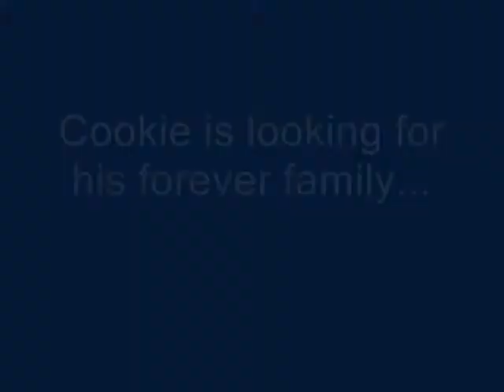Adopt Cookie!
Cookie is looking for his forever family... he is a soft little dog, almost a year old. Gentle personality and loves to be cuddled. Happy to sit on your knee or at your feet and loves attention.
Good with other dogs, cats and children.